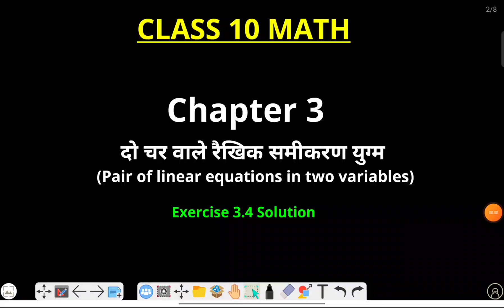Class 10 Maths Chapter 3 Exercise 3.4 Question 1(i) Bihar Board | Ncert Text Book | Up Board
Class 10 Maths Chapter 3 Exercise 3.4 Q1(i) Solution || ncert class 10 maths chapter 3 exercise 3.4 Q1(i)

In this video, we'll walk you through:
- {Q1(i) solution}

TIMESTAMPS
0:00 Intro
0:10 Q1(i)details solution

Our channel is about {9th & 10th hindi medium}. We cover lots of subjects such as {maths}, {physics} and {chemistry}